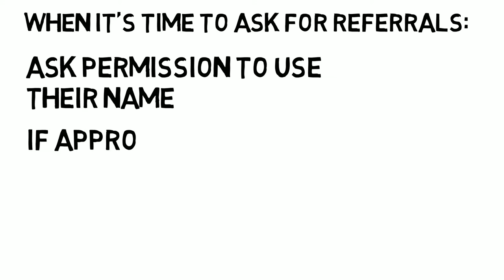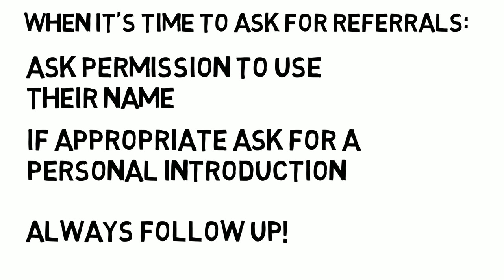Accelerate Your Business by Referrals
Business by referral tends to close faster, easier, and frequently at a higher value then cold calling.  Many people are reluctant to ask for the business.  You have to A.S.K. to Get. This will increase your conversion rate dramatically.  But there is a timing issue in making the ask.  There is a courtship involved.  Look at it this way, if you were single and asked the next person you met today to marry you, you would come across desperate and maybe a little scary. (and if that person said yes, you should probably be afraid) Spend time building a relationship.  When you have an opportunity, share stories about someone you have helped recently and how your product or service made a positive impact.  Once the relationship has a good foundation, that is the time for the ASK.  Ask for potential referrals, and ask for permission to use their name.  If it s appropriate, ask for a personal introduction.  Always follow up with the referral source, first with a written thank you – depending on the age of your source that could be a hand-written note, text, e-mail or phone call. Next make sure you circle back and let them know how the referral worked out.  You will find that your pipeline will stay full of business when you master the ask.